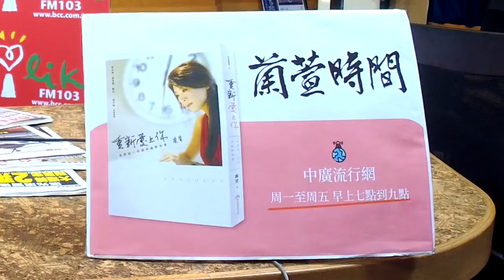'20.07.17【蘭萱觀點】反中 美全面啟動！ 禁中共黨員入美？ 點好萊塢媚中 直升機墜2殉職 菊過關再打一架？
＊15縣市高溫特報！氣象專家：熱浪還要持續兩周
＊全球已有1375萬人染疫　其中逾58.8萬人死亡。
＊巴西累計確診病例突破200萬例
＊印度疫情蔓延洪水又來亂 百萬人湧入臨時庇護所
＊〈美股盤後〉 蘋果微軟領跌科技股 四大指數盡墨
＊美初領失業金 連17週破百萬人
＊傳美祭出旅遊禁令 華春瑩稱「可悲」
＊釋利多　台積上修今年財測
＊Q2獲利不如預期、Q3訂閱成長疲弱 Netflix盤後暴跌近10%
＊美國務卿龐佩奧宣布制裁華為
＊漢光演習直升機墜毀！機上正副駕駛殉職
＊直升機墜毀正副駕駛殉職 旅長：為避民宅180度急左迫降
＊深陷監委人事風波 陳菊：監院將致力於調查對人權的侵害與歧視